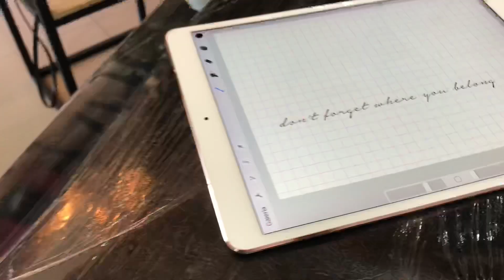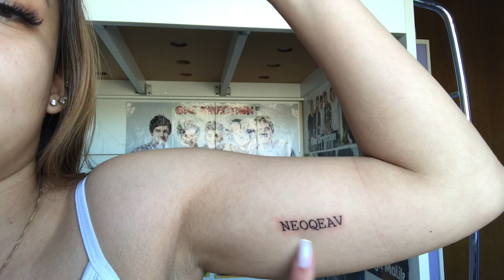FIZ 5 TATTOOS NO MESMO DIA!!!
INSTA DO PESSOAL DO STUDIO:
STUDIO: @figinitattoo
TATUADORES: @arielcittadin @miguelfigini @rafaelfigini

CLICA NO “LIKE” PRA MAIS VÍDEOS COMO ESSE! ❤️✨

Minhas Redes:
* Insta de makes: @isamcmakeup

CAIXA POSTAL:
8507
Cep: 91901970